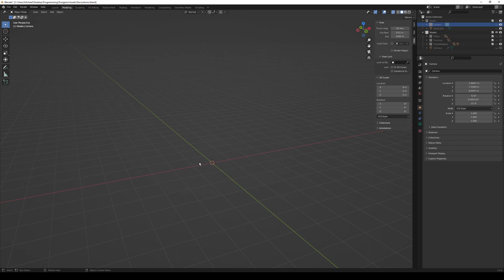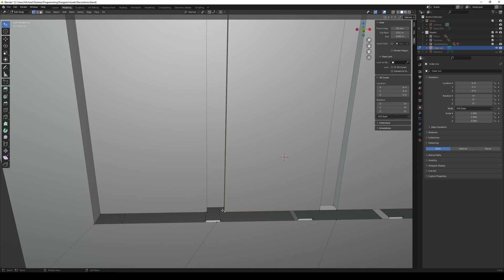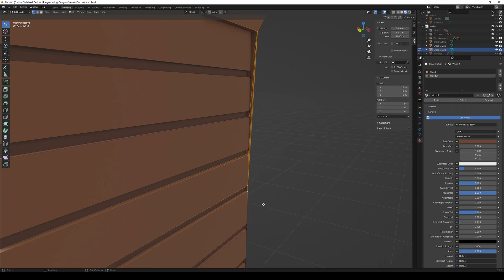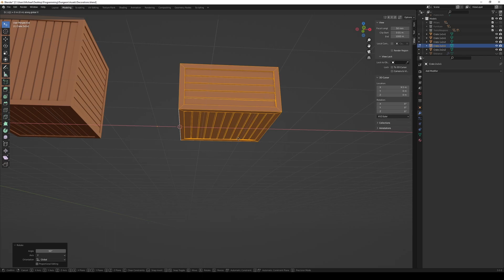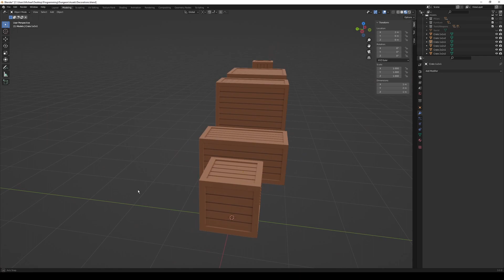Crates | Game Asset Development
E16: This week I made some crates in different sizes

Chapters:

Intro: 00:00
Timelapse: 00:13
Overview: 03:53
Outro: 04:46